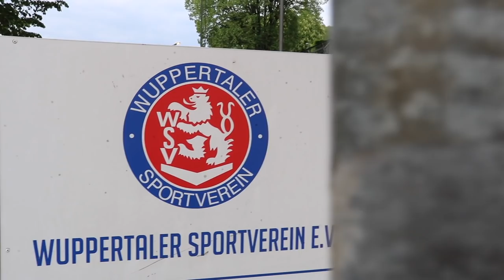Torspektakel im Landespokal: Acht Treffer zwischen Wuppertal und Duisburg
Der Regionalligist Wuppertaler SV empfängt im Halbfinale des Niederrheinpokals den Drittligisten MSV Duisburg. Die Zebras sind seit 1987 Dauergast im DFB-Pokal und gehen als Favorit in die Partie. In einer spektakulären Partie mit vielen Toren, bucht eine Mannschaft das Ticket für das Landespokal-Finale. Dort wartet dann der SV Straelen.

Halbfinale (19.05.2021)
Endergebnis 6:2 (2:1)
Tore:
0:1 Noah Salau (ET)
1:1 Marco Königs
2:1 Beyhan Ametov
3:1 Lukas Scepanik (ET)
3:2 Moritz Stoppelkamp
4:2 Marco Königs
5:2 Noah Salau
6:2 Kevin Pires Roudrigues

Aufstellung Wuppertaler SV:
31 Sebastian Patzler, 3 Moritz Römling, 27 Moritz Pytlik, 5 Tjorben Uphoff, 21 Noah Salau, 6 Joey Müller, 10 Kevin Pires Rodrigues, 7 Semir Saric, 30 Kevin Hagemann, 9 Beyhan Ametov, 48 Marco Königs
Einwechselspieler:
40 Payam Safarpour-Malekabad, 1 Niklas Lübcke, 22 Tolga Cokkosan, 28 Lars Bender, 16 Lars Holtkamp, 4 Daniel Nesseler, 17 Niklas Fensky, 8 Daniel Grebe, 53 Burak Gencal, 25 Isaak Akritidis, 19 Furkan Tasdemir, 13 Joelle Tomczak, 14 Mateo Arumburu
Trainer: Björn Mehnert

Aufstellung MSV Duisburg:
30 Steven Deana, 7 Lukas Scepanik, 15 Tobias Fleckstein, 14 Stefasn Velkov, 28 David Tomic, 6 Connor Krempicki, 37 Marlon Frey, 10 Moritz Stoppelkamp, 9 Ahmed Engin, 29 Orhan Ademi, 39 Aziz Bouhaddouz
Ersatzbank:
1 Leo Weinkauf, 26 Vincent Gembalies, 2 Maximilian Sauer, 36 Wilson Kamavuaka, 5 Mirnes Pepic, 8 Darius Ghindovean, 20 Leroy-Jaques Mickels, 19 Sinan Karweina, 31 Federico Palacios

Trainer:Pavel Dotchev
Produktion:Laszlo Toman
Kommentar: Tim Hemmrich